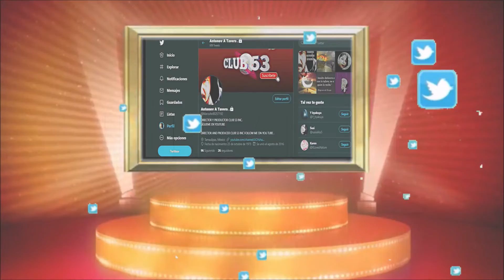FOLLOW ME ON TWITTER sigueme en twitter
Solo acepto verdaderos amigos gente hipocrita abstenganse , twitter es otro nivel asi que los espero .